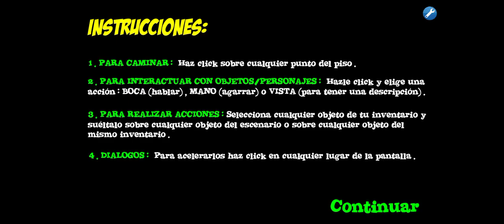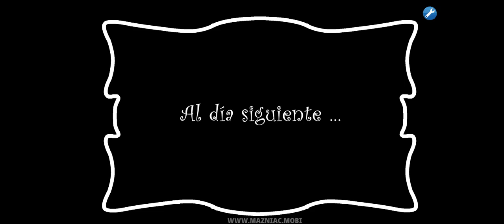Cody Obama Crazy Island Scape